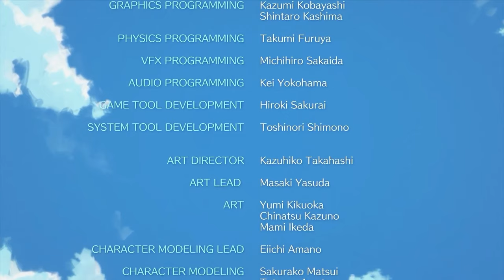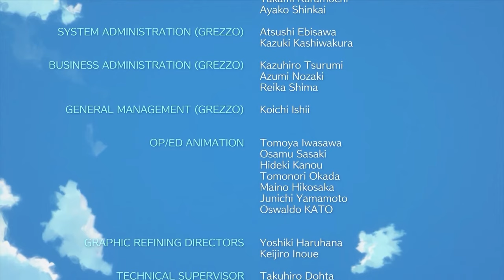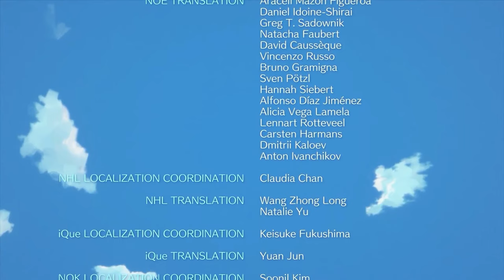There’s a nightmare on my street | Link’s Awakening ep. 13